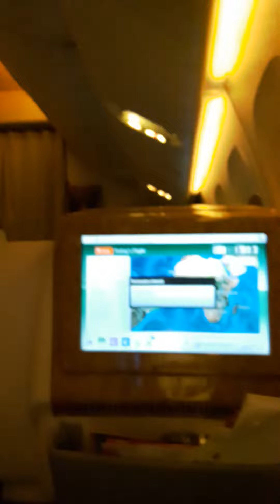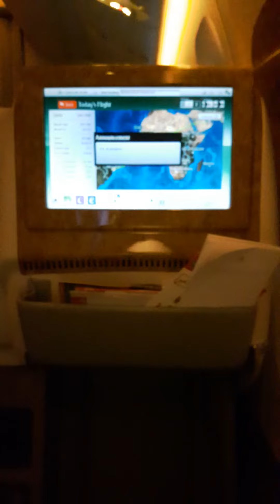Emirates 777- llegando a Dubai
Diciembre 15 del 2015. Ruta Gru Dxb...